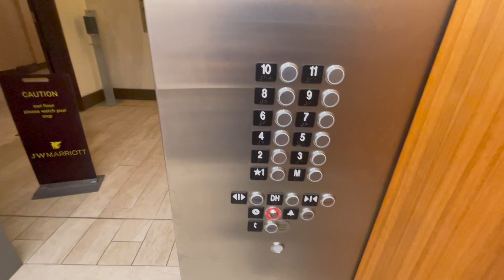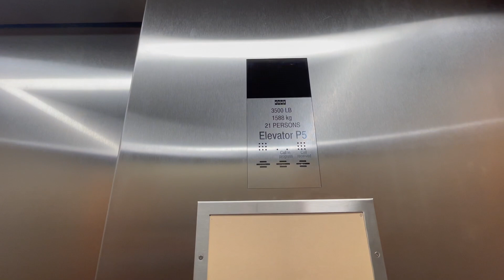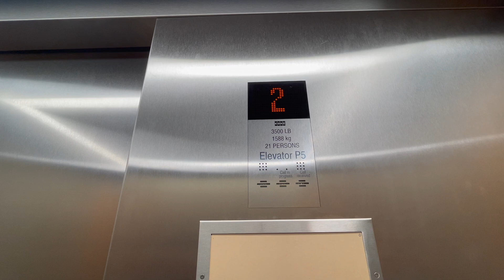Very Nice KONE Traction Elevators - JW Marriott - Anaheim Resort in Anaheim, CA.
Let's hold off the Vegas videos for a bit. I really wanna post all my LA videos since they've been sitting in my storage untouched for more than a year, lol. Here are some pretty nice KONEs at a hotel. I really like how the fixtures are flush with the panel. The cabs are really nice on these. These are probably the nicest KONE elevators I've seen by far, lmao. In addition, I apologize for a somewhat crappy video, but I was under time constraints, but at least what I got is way better than nothing lol. By the way, shown in the second elevator clip is the shuttle elevator that goes to valet and restaurants on second floor.